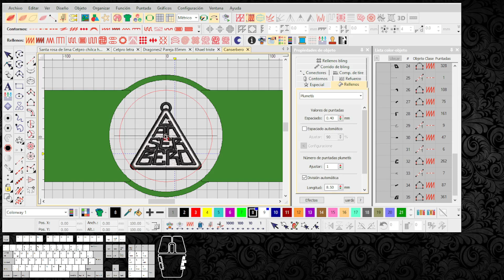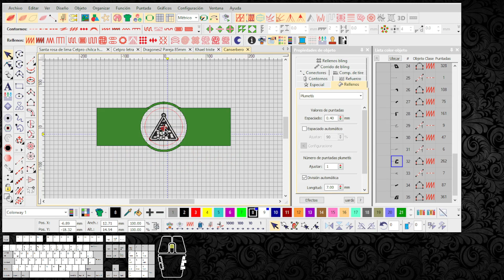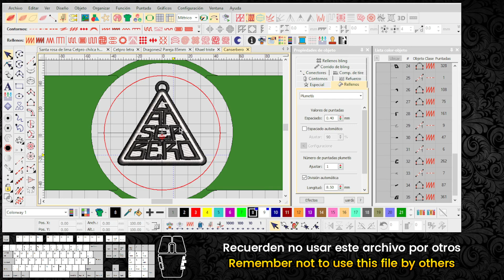KURSO WILCOM ❌ 2.2 CENTRAR DISEÑO Y ARO.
1.2 PROPIEDADES DE OBJETO
🟢Aplicar inicio y fin automáticos.
🟢Establecer centro del aro.

🚀 Unete al grupo de KOLABORACHOS ⚡y obten beneficios:
🟢💬 Grupo de Whattsap:
🟢📱 Trabajos a mi Whattsap:
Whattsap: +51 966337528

🎓 Stream donde aprendemos a usar Wilcom.

🎬 Mira nuestros videos más recientes:
🎥 • Guía para principiantes:
🎥 • Guía intermedia:
🎥 • Guía para avanzados:

🔎 ¿Quienes somos?
khael_artemb es una comunidad donde enseñamos a usar el programa Wilcom, dar tips y compartir el conocimiento.

❓Comentarios o sugerencias ponganlo en los comentarios.